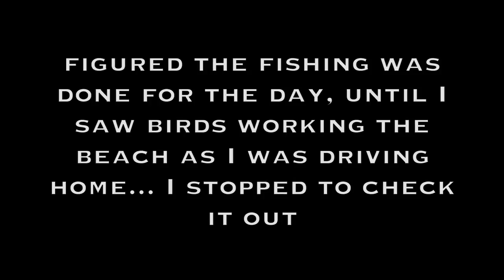Kayak Fisherman VS. Breaking Wave.. Cobia Fail, Spanish Mackerel Catch n Cook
Cobia was the target species.. we got out just as the wind was starting to blow and conditions deteriorated quick, and with no sign of life we went back to shore to hopefully wait out the wind. Brennan had the misfortune of rolling his yak pretty bad but recovered most of what he lost.. we waited on shore for awhile before launching again, searched a couple hours and found nothing. Failure of a day.. until I saw birds working on the drive home and stopped and found the spanish and bluefish popping pretty good. I caught a bunch of small blues that I didn’t include in the video.. There was at least a 3rd species of mini pelagic popping but I never got any shots at whatever it was, looked like small albies. might have been bones or frigate macks, I dunno.. I kept a few spanish and cooked them up for dinner. I have since returned the ballistic as I found out its line retrieve per crank is far too low for burning metal, 30” per crank won’t do you any good when that finlet fish is swimming straight towards you.

Shadow Surf Rod, used the 9’ 1/2-2oz model, love this rod

Joe Baggs epoxy used for the spanish

7” zoom flukes

fluoro leader I like for compact carrying size

Gulp 6” grubs

my camera

braided line that I like best